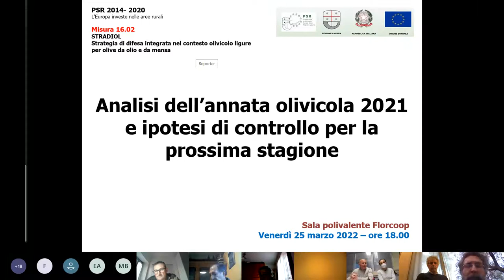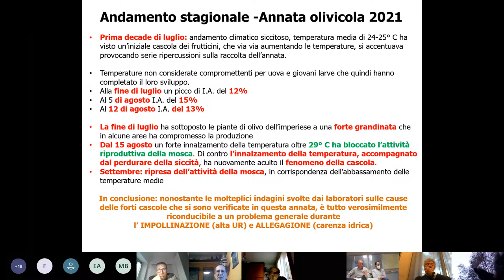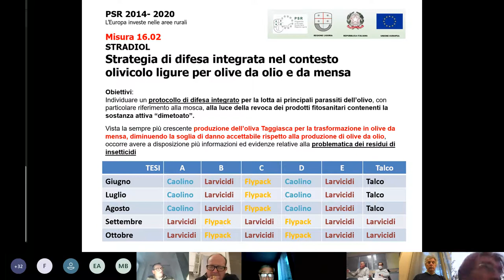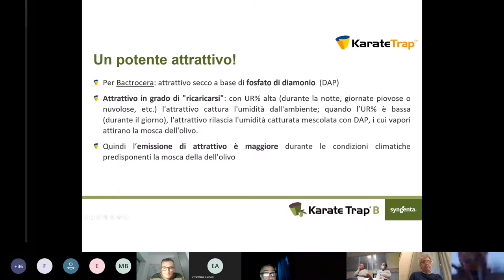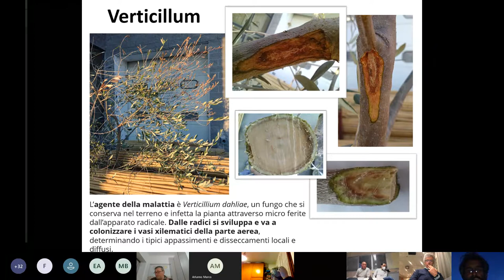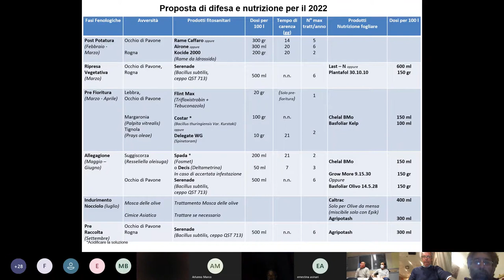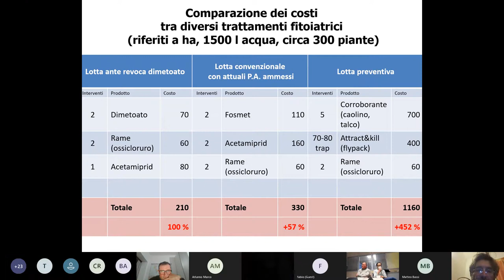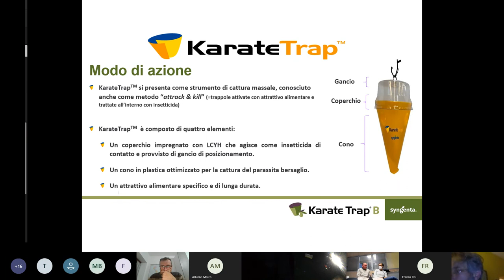Analisi dell'annata olivicola 2021 nella Riviera di Ponente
La ridotta disponibilità di fitofarmaci per contrastare i patogeni in olivicoltura rende necessario fare un’analisi dell’annata precedente, dell’andamento stagionale, qualche riflessione sui protocolli di lotta realizzati e i relativi risultati ottenuti, al fine di capire come affrontare la prossima stagione, come attuare le migliori strategie dell’eterogeneità delle aziende liguri con le poche armi che abbiamo a disposizione.